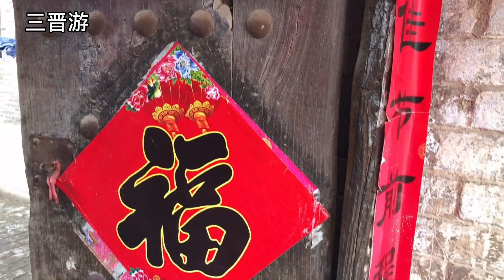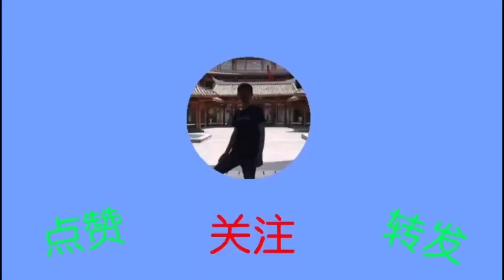山西农村老宅里88岁的老人，在和煤泥，老门板上包叶的作用！